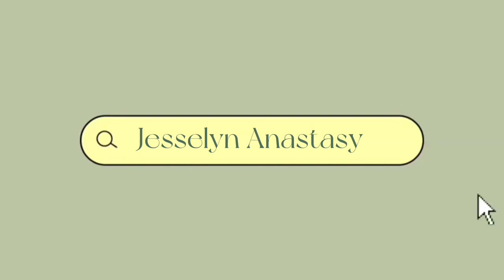STUDENT ACCOMMODATION IN BELFAST!! VARIOUS LOCATIONS, PRICE, FACILITIES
Showing most favourites student accommodation in Belfast!! Please visit the websites below for more information!

🤍Jesselyn Anastasya